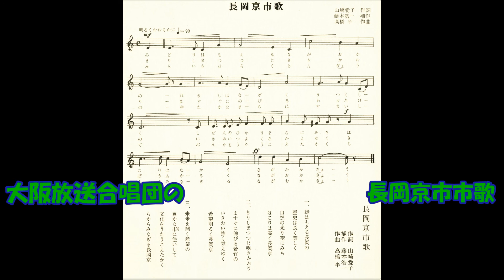大阪放送合唱団の 長岡京市市歌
長岡京市・長岡京市観光協会　山崎愛子作詞 藤本浩一補作詞 高橋半作曲 大阪放送合唱団 アンサンブル・シュバリエ    NCS－517   （NSF    7345） キングレコ－ド